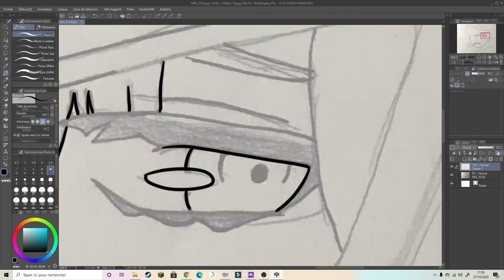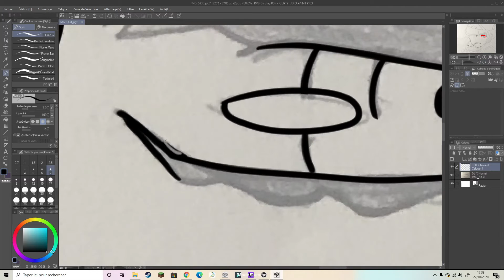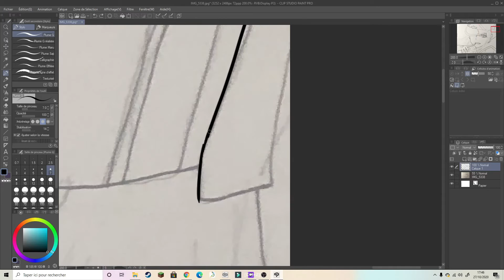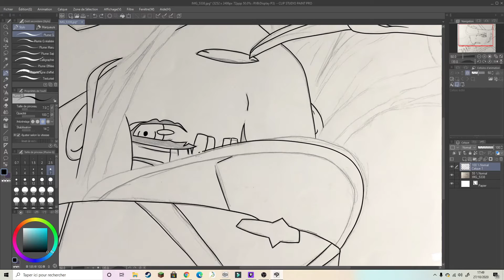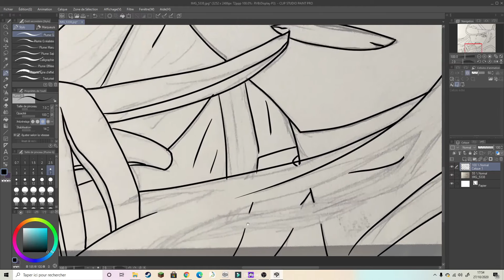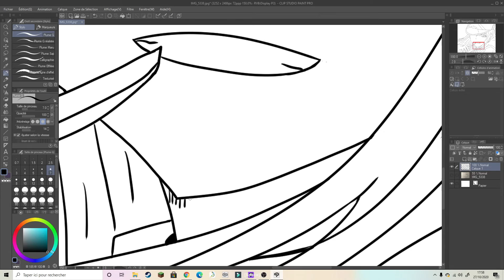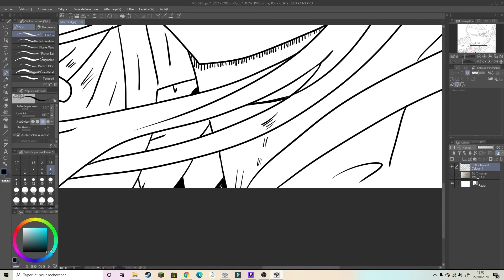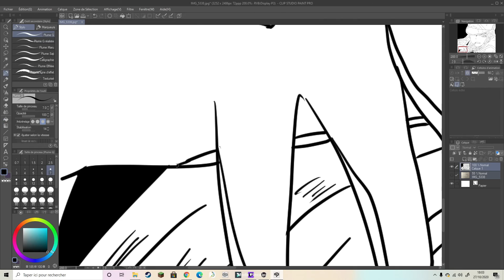Speed Drawing - Zero Two ( Darling in the franxx ) [ ダーリン・イン・ザ・ フランキス ]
⇣⇣⇣ Déroule ce truc pour les infos! ⇣⇣⇣

salut a tous voici un fanart fait par moi